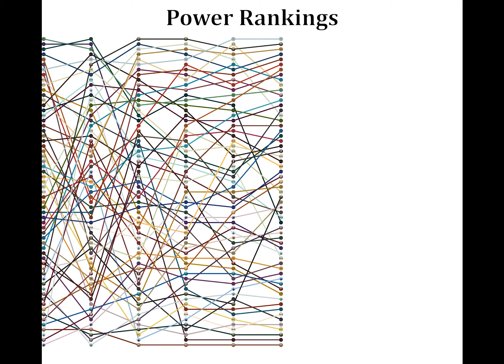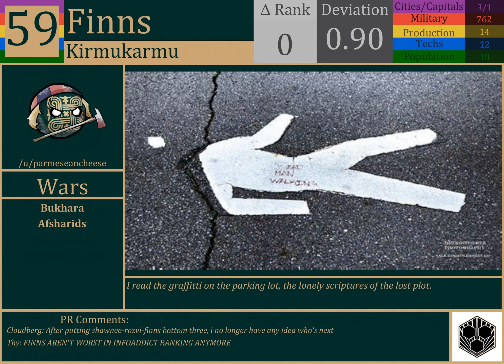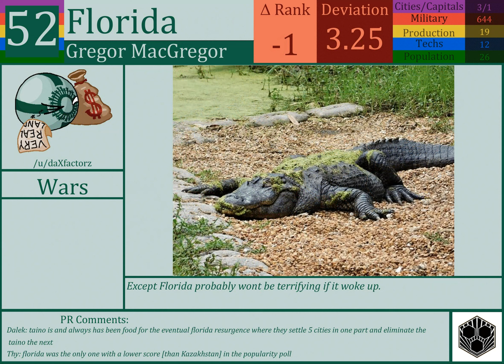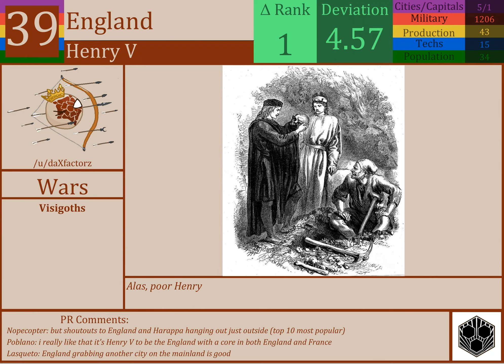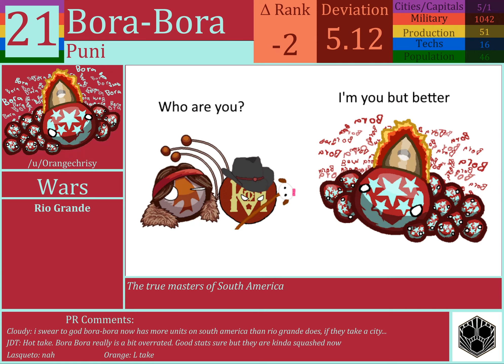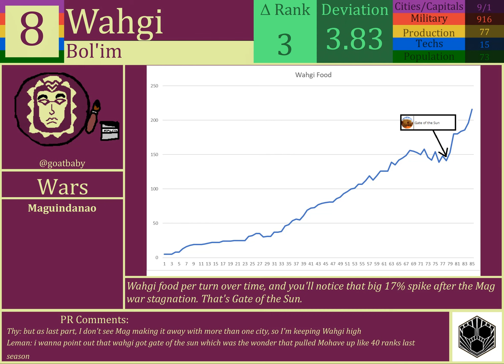The Official CBRX Season 4 Power Rankings: Episode 5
A horse walks into a bar and the bartender says, "Hey Frank! It's been while. Your usual?"

Then the horse sh*t on the floor.